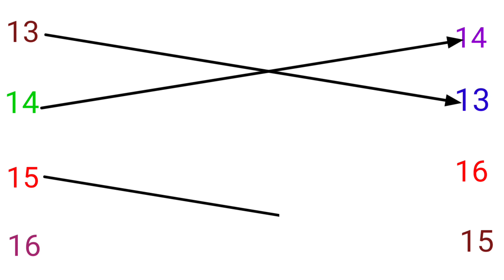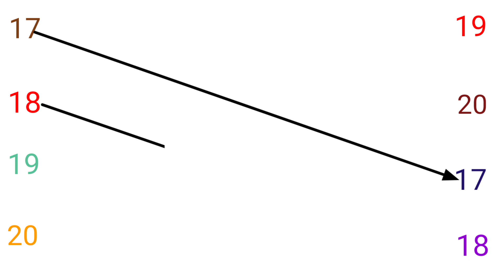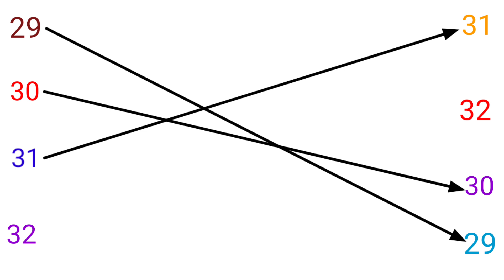1234 matching | match the letter | abcd matching | English worksheet | lkg class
1234 matching | match the letter | abcd matching | English worksheet | lkg class |